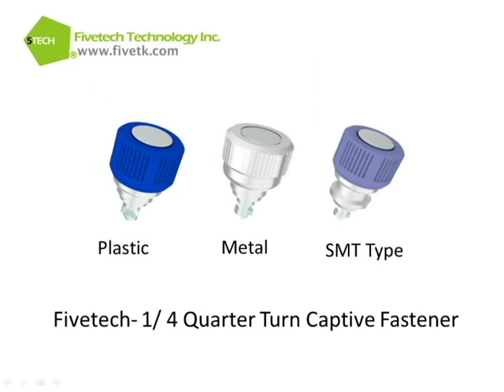Fivetech Technology Inc.-1/4 Quarter Turn Captive Fastener Application